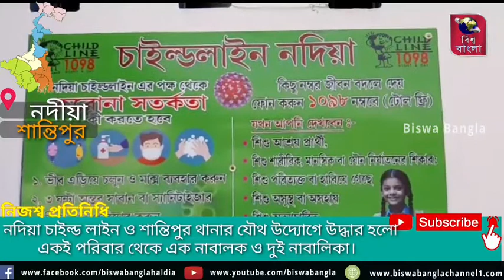নদিয়া চাইল্ড লাইন ও শান্তিপুর থানার যৌথ উদ্যোগে উদ্ধার হলো একই পরিবার থেকে এক নাবালক ও দুই নাবালিকা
নদিয়া চাইল্ড লাইন ও শান্তিপুর থানার যৌথ উদ্যোগে উদ্ধার হলো একই পরিবার থেকে এক নাবালক ও দুই নাবালিকা। নদিয়া চাইল্ড লাইনের পক্ষ থেকে জানানো হয় গত বেশ কয়েকদিন আগে শান্তিপুর থানা এলাকার 17 নম্বর ওয়ার্ডের একই পরিবারের এক নাবালক ও তার সাবালক দাদা শান্তিপুর থানা এলাকার 16 বছর বয়সী এক নাবালিকা ও হাওড়ার 15 বছর বয়সী এক নাবালিকাকে নিয়ে বাড়ি থেকে পালিয়ে যায়। সোমবার গোপন সূত্রে খবর পেয়ে শান্তিপুর থানায় এসে কথা বলে নদিয়া চাইল্ড লাইনের কর্মীরা। এরপর নদিয়া চাইল্ড লাইনের কর্মী ও শান্তিপুর থানার পুলিশ শান্তিপুর থানা এলাকার 17 নম্বর ওয়ার্ডে গিয়ে ওই পরিবারের সাথে কথা বলে ও তল্লাশি চালায় এবং উদ্ধার করে ওই দুই নাবালিকা সহ এক নাবালককে। নদিয়া চাইল্ড লাইনের কর্মীরা এও জানান শান্তিপুর থানার সহযোগিতায় এক নাবালক ও দুই নাবালিকাকে উদ্ধার করা সম্ভব হয়েছে এক নাবালককে লিখিত করে পরিবারের হাতে তুলে দেওয়া হয়েছে আর দুই নাবালিকাকে থানা থেকে জিডি করিয়ে শান্তিপুর থানার পুলিশ চাইল্ড লাইনকে হস্তান্তর করে দেয়। চাইল্ড লাইনের কর্মী সলেমান শেখ বলেন আপাতত চাইল্ড ওয়েলফেয়ার কমিটির মৌখিক নির্দেশে কৃষ্ণনগর নগেন্দ্র নগর হোমে রাখার ব্যবস্থা করা হবে ওই দুই নাবালিকাকে।